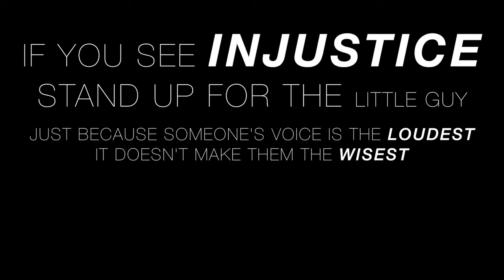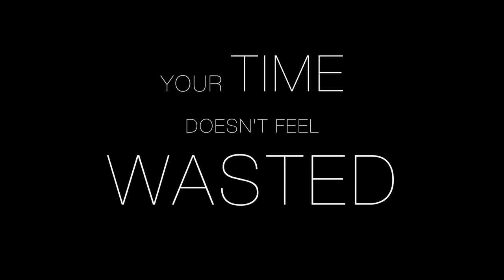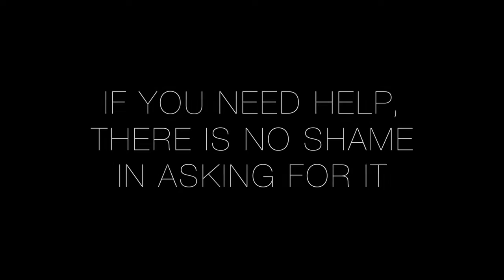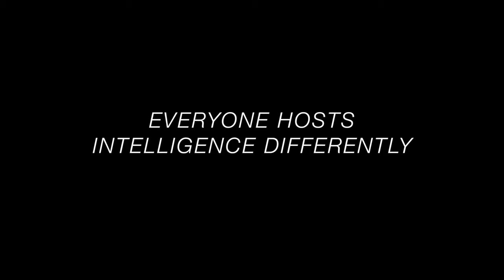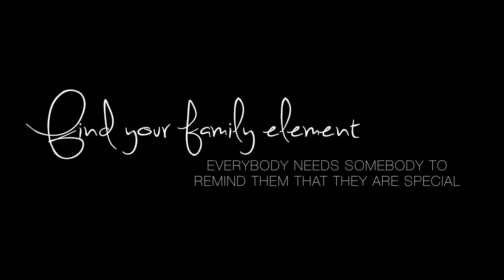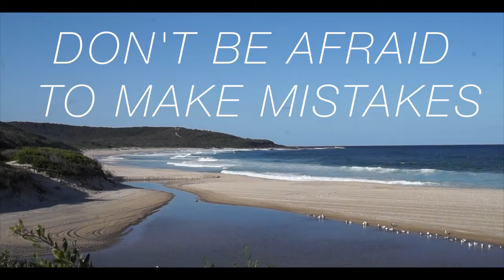23 THINGS / Kat Rose & Friends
23 Things / Kat Davy & Friends

“To be yourself in a world that is constantly trying to make you something else is the greatest accomplishment” - Ralph Waldo Emerson.

Written & Produced by Kat Davy

This was a group effort! So please, check out the details below for more information on all the people who were featured and involved behind the scenes.

Emily Skye Fit: (Cosmo’s Women of the Year 2016 ‘Social Media Star’)
Emily Skye Fit: ‘Real Talk’, ‘Gold Coast to LA…’ , ‘1,2,3 Couples Tag’.
Emily Skye Beauty: ‘Welcome to Emily Skye Beauty’

23 Things - Kat Davy / And Friends_

1. There is no one like YOU. (Ft Ashleigh Leung)
2. Be Kind
3. Keep in touch with your inner Journey (Footage from Benjamin Fraser)
4. If you see injustice, stand up for the little Guy
5. Influence (Ft Friends)
6. Do more today but also Try and find the right balance of work and rest. (Ft Nick Millen)
7. Be okay with change
8. Money is only an object, and wealth is only a category to some.
9. If you don’t understand something, learn.
10. In everything, YOU have a choice. (Ft B'rit Mobbs)
11. If you need help, there is no shame in asking for it.
12. Travel
13. Learn to live without impulse
14. Respect Yourself (Ft Eva Zust)
15.  Don’t be afraid to try new things. (Footage by Endless Heights)
16. Everyone hosts Intelligence differently.
17. Healthy Mind, Healthy Heart, Healthy Body (Footage by Emily Skye)
18. Learn to listen (Ft 'Hey Guys it's Michaela/Michaela Le)
19. Go out and have fun  (Ft The Elevation)
20. Find your Family Element
21. Don’t be afraid of making mistakes
22. Learn to Give back (Footage by Jonathan Key)
23. Celebrate the Small things - Be Present - Be aware. (Footage by Jonathan Key)

(Black Lives Matter - Peaceful Protests)

(Boy in Stripped Pyjamas Trailer)

(Oli’s Story - 40 Hour Famine)